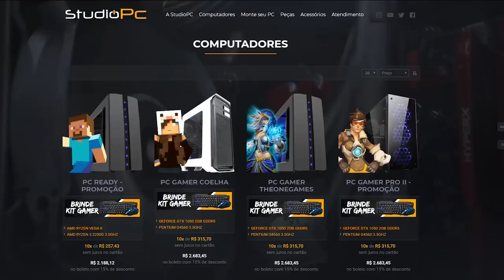THE FOREST: O FINAL INSANO, SÉRA QUE MEU FILHO VAI SOBREVIVER